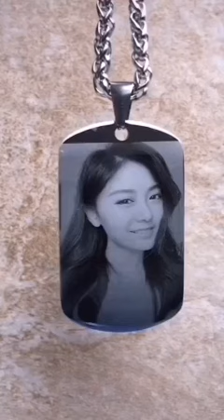fiber laser marking&engraving photo machine for Metal tag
Shenzhen Dingrun Laser Technology Co., Ltd. is a high-tech enterprise dedicated to the research and development, production, sales and service of laser equipment. The company's production base is located in Qinghu, Longhua New District, Shenzhen, with convenient transportation. It has two major industries: laser processing equipment leasing and laser sales.

materials are usually metals (including rare metals),stainless steel, copper, aluminum, some engineering plastics, Electroplating materials, coating, spraying materials, plastic
rubber, epoxy resin, ceramics, etc.

portable fiber laser marking machine feature:
Small size, low weight, easy to carry,
No consumable, working life can reach over 15 years
Nice quality laser beam, with fine marking effect
info：
Waiting for your further news.